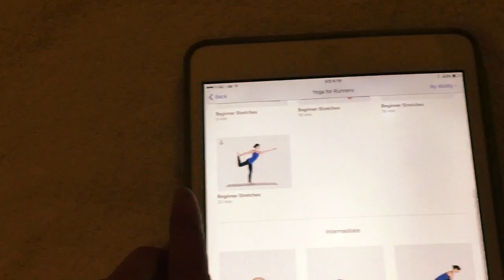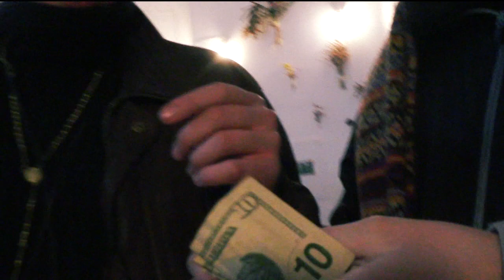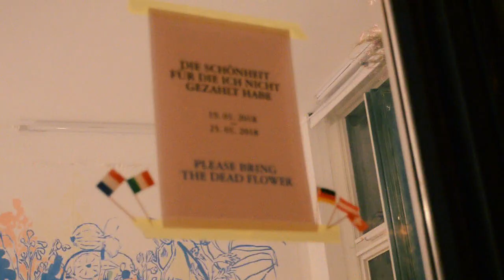샷다VLOG30 l 베를린 친구들의 생일파티, 나의 첫 전시, 유학생친구들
할로 하이 여러분!
오랜만에 다섯달만인가요 ㅋㅋㅋㅋㅋ 묵혀두었던 영상을 편집하면서
내가 그때 저렇게 지냈구나 하하하 저렇게 술을 입에 대었구나 저렇게 빵을 입에 대었구나 하며 추억을 곱씹어봅니다
모두 잘 지내고 있길 바래요 근황 댓글로 남겨주세요! 궁금합니다 헤헿
아 그리고 저의 인스타아이디는
@yuntreee 입니다!